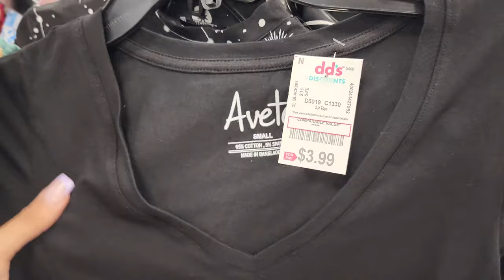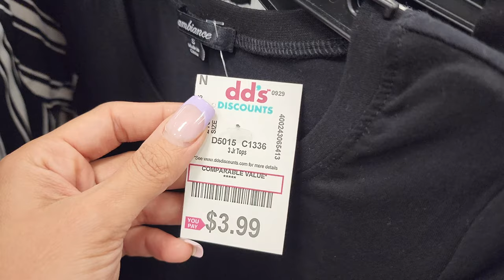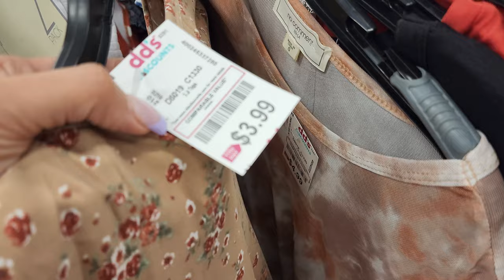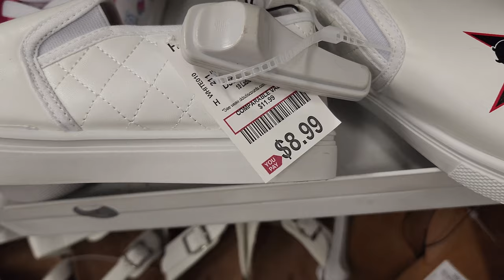❤️ dd's DISCOUNT ~ SHOP WITH ME 2022 🔥🔥